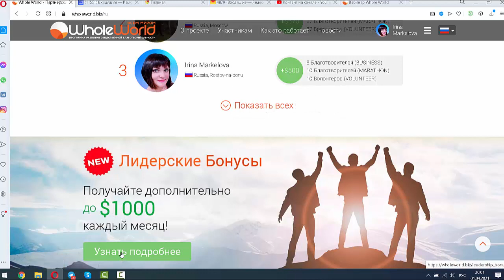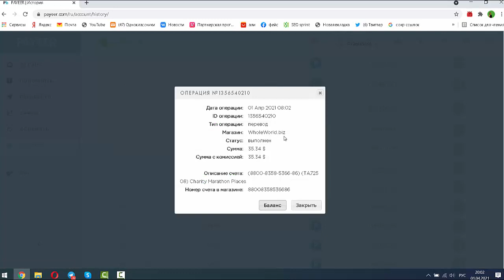$210- откуда такие подарки?